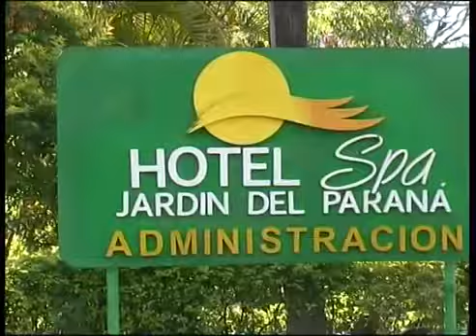LRDS Jardin del Parana 02 11 14